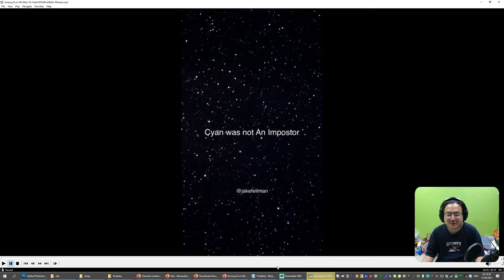Among Us(JFM) ตอน 10: เฮ้ย! ใจเย็นๆ พวกนาย ฆาตกรไม่ใช่ฉันหรอกนะ